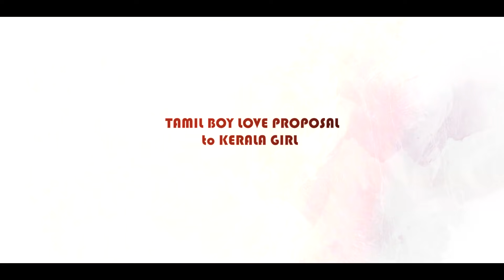KERALA GIRL LOVE PRANK Promo | Love Proposal Prank | Tamil Prank | Tamil Medium Pasanga |Jaaimanivel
Prankstar - Jaaimanivel

EDITING & Camera - Balaji C

Music & Camera - Karthick M

Tamil Medium Pasanga channel is an infotainment youtube channel which delivers entertaining videos in a commercial format with information.This Content Video Have Lots of Fun for Making People Smile.

We are  hope " KERALA GIRL LOVE PROPOSAL PRANK " will Entertain you please must watch fully guys

This video is made only for fun and enjoy the video
Leave your comments in the comment section

Keep Supporting❤